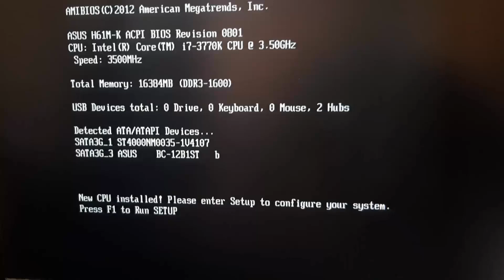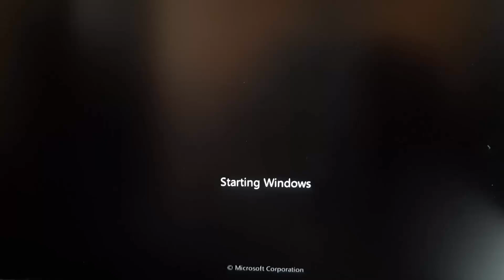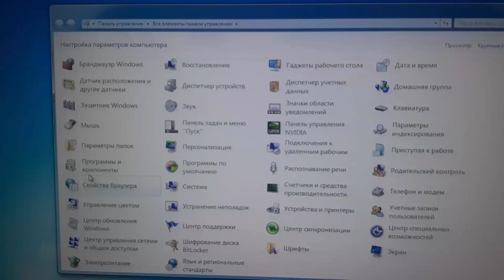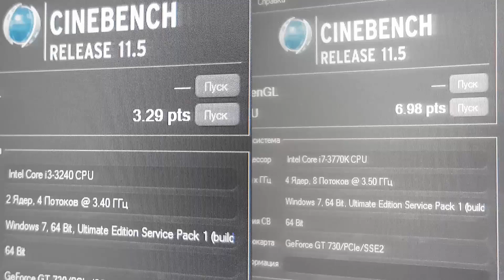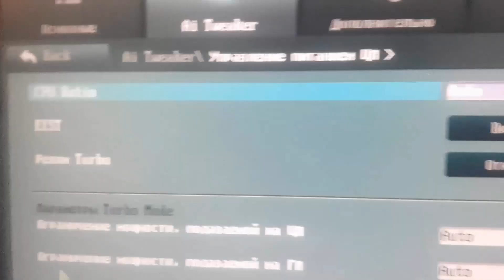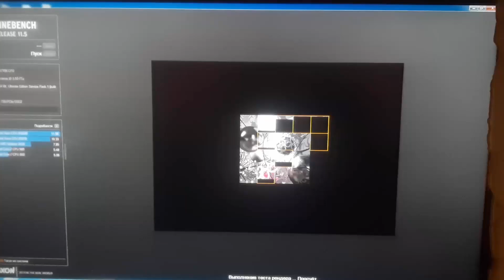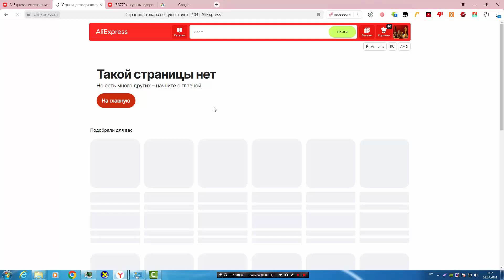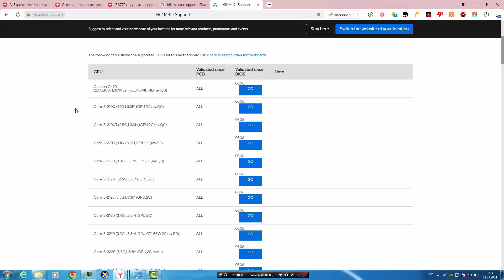Նոր Մշակիչ Intel Core I7-3770K Ակնարկ Hayeren Aknark Հայերեն I7-3770k Հայաստան #2024